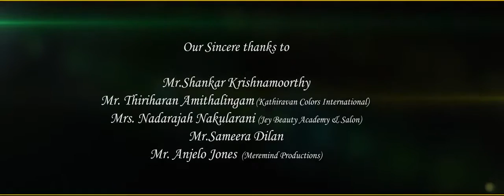Mirun - JAYAWE LANKA (Cricket Song) ft. Krishan Maheson, Saranga D. & Jeeva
Artists : Mirun Pradhap, Krishan Maheson, Saranga D. & Jeeva
Composition : Jeevanandhan.R
Mix And Mastering : Saranga D
Production : Paramount360 PVT Ltd.

Direction, Cinematography & Editing : Varun Thushyanthan
Asst. Director/ Production Manager : Thanush Chelvanathan
Production Asst. : Jenushan Jegatheeswaran

Production Studio : Oviyan Motion Pictures
Post Production Studio : IronVings Productions

Prodution Team:
Mayulix, Jeya Priyan Varatharajah, Lingeshan

Dance & Stunts:
Mithunan Balendran (CHoreography), Pradeep, Dilakshan Ariyathurai

Special Thanks :
Thiriharan Amuthalingam (Kathiravan Colours International)
Nadarajah Nakularani (Jey Beauty Academy & Salon)
Anjelo Jones (Meremind Productions)
Shankar Krishnamoorthy